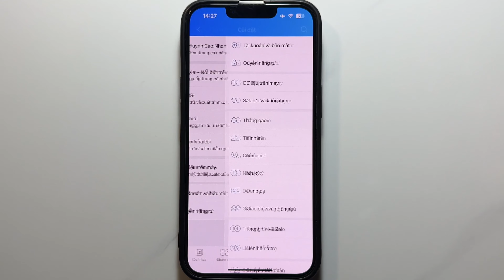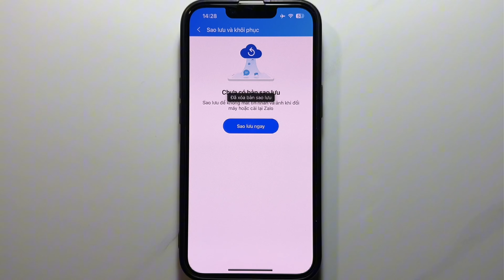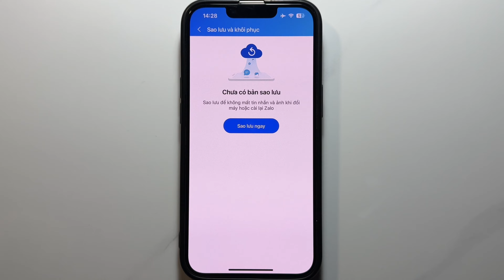Cách dừng sao lưu trên Zalo - Tắt sao lưu trên Zalo